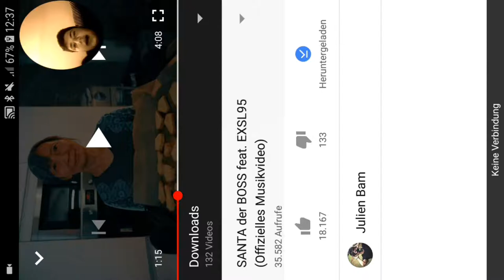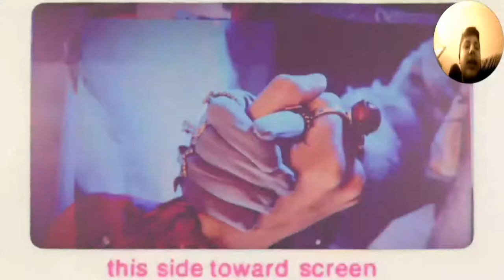Reaktion neuestes Musikvideo Julien Bam